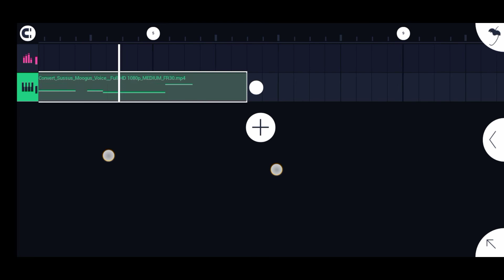Test Amongus sound